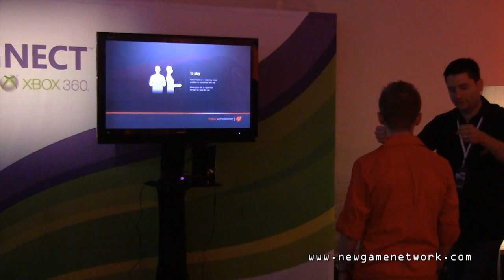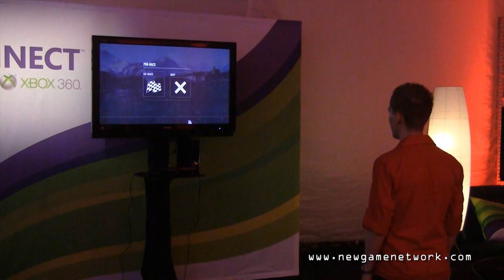Forza 4 Kinect - Raw gameplay footage - E3 2011 - New Game Network [HD]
Raw footage of Forza 4 Kinect gameplay from Microsoft event